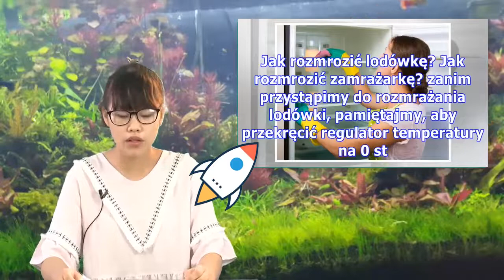Jak rozmrozić lodówkę? Rozmrażanie lodówki i zamrażarki krok po kroku | James Dene